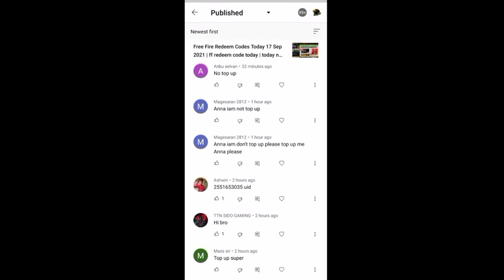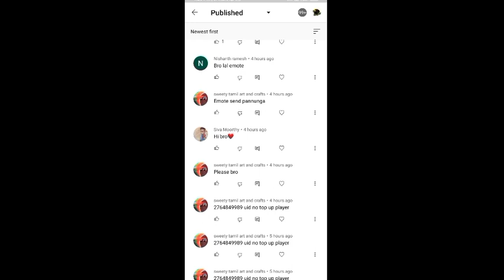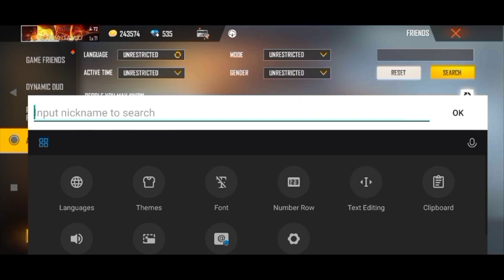Free Fire Redeem Codes Today 18 Sep 2021 | ff redeem code today | today new redeem code free fire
Free Fire Redeem Codes Today 19 september 2021 | ff redeem code today | today new redeem code free fire

free fire redeem code | redeem code free fire today | ff redeem code today | gloowall skin | emote

ff redeem code today | free fire redeem code today | redeem code free fire | ff | redeem code

free fire redeem code today | redeem code free fire today | ff redeem code today | ff reward code

Free Fire Redeem Code Today 2021 | 30 March Redeem Code | Ff Redeem Code | Free Gloowall Skin | Gun

Today New Redeem Codes Free Fire 2021 | New Redeem Code Free Fire | Redeem Codes 7 March  ff code

REDEEM CODE :- full watching video

Silent Killer 17 Kill Over Power M82B Gameplay Must Watch - Garena Free Fire

GASTE MIS DIAMANTES SOLO PARA CONSEGUIR EL SARTEN EXCLUSIVO DEL PASE DE ELITE | TheDonato Free Fire

PVP CON SUSCRIPTORES FREE FIRE - ANTRONIXXG

Eliminating Pro PLayers With Zero Medkits Must Watch - Garena Free Fire

50 Adam On Factory Roof Overpowered Fight Must watch - Garena Free Fire

FREE FIRE REDEEM CODE TODAY | FREE GLOWALL SKIN | FREE GUN SKIN | 17 NOVEMBER REDEEM CODE | FF CODE

Free Fire Redeem Code Today 2020 | redeem code free fire | ff redeem code today | ff Gloowall skin

FFIC REDEEM CODE TODAY | FREE FIRE REDEEM CODE TODAY INDIA | 7 MARCH REDEEM CODE FREE FIRE | FF CODE

FFIC REDEEM CODE TODAY TODAY REDEEM CODE FOR FREE FIRE INDIA 7 MARCH REDEEM CODE FREE FIRE

Free Fire New Redeem Code FF New Code 2021 - Free Rewards Redeem code- FFIC Tournment Live Redeem Code

redeem code today ffic Three Steps To Follow :
1) Go To the Given Website Link is Given Below:

2) Log In There With The Id You Play Free Fire With

3) Copy the Code Given In The Video and Paste There And Then Press Confirm In last I had told how to get redeem codes of free fire Enjoy the Rewards !

1. Garena Free Fire Indonesia Live

2. Garena Free Fire Brazil Live

3.Garena Free Fire Brazil Live

4.Garena Free Fire India Live

5. Garena Free Fire Singapore Live
6. Garena Free Fire Thailand Live

FREE FIRE ESPORTS INDIA | FF REDEEM CODE TODAY | FF ESPORTS INDIA | REDEEM CODE FREE FIRE | FF CODE

Ff Esports India | Redeem Code Free Fire | Free Fire Esports India Redeem Code | Ff Redeem Code

FREE FIRE TITAN INVITATIONAL REDEEM CODE | REDEEM CODE FREE FIRE | FREE FIRE REDEEM CODE TODAY

Three Steps To Follow :

1) Go To the Given Website Link is Given .ff.garena.com/

2) Log In There With The Id You Play Free Fire With

3) Copy the Code Given In The Video and Paste There And Then Press Confirm In last I had told how to get redeem codes of free fire Enjoy the Rewards !!

DJ Alok Chrono or Ab SkyLer Free Fire Live with Ajjubhai - Garena Free Fire

DJ Alok Chrono or Ab SkyLer Free Fire Live with Ajjubhai Free Fire Live One Tap HeadShot Gold to Heroic and GrandMaster Rank Push The Cobra Project New Evo Mp40 Skin Unbox Free Fire Live New Update and New Event Diamond Spin with Ajjubhai94 Solo, Duo, Squad, Dynamic Duo and Custom Room Gameplay.